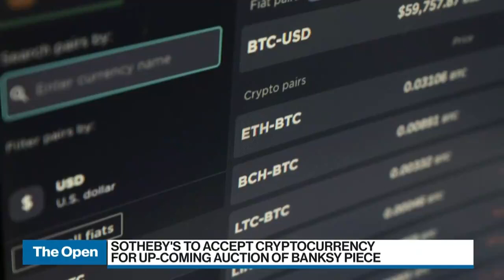Sotheby’s to accept bitcoin and ether for Banksy painting auction!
News from the crypto world...as auction house Sotheby's is accepting Bitcoin for Banksy's "Love Is In The Air" painting!